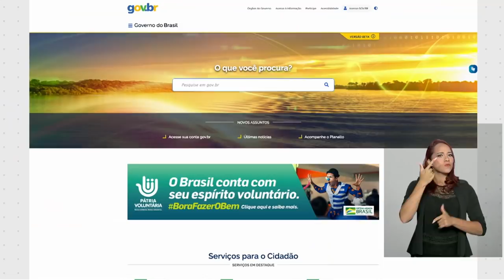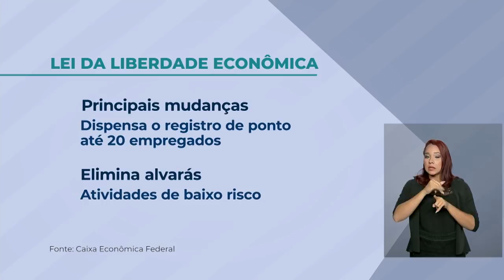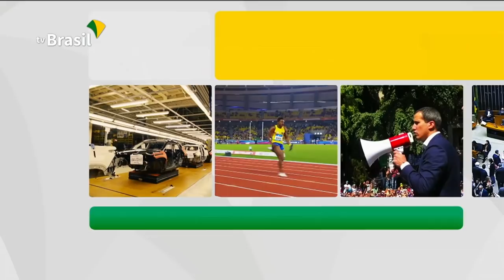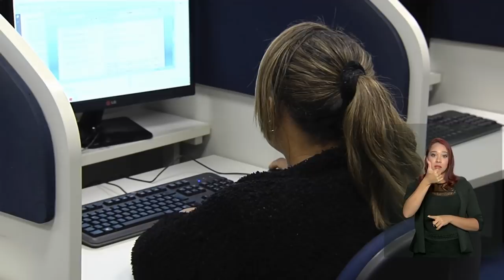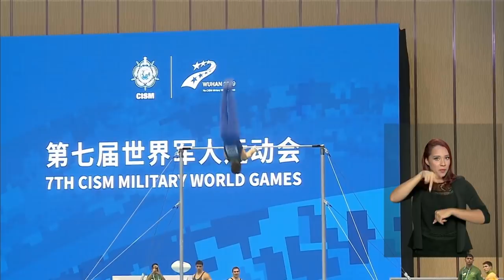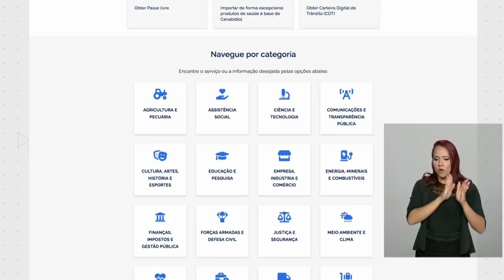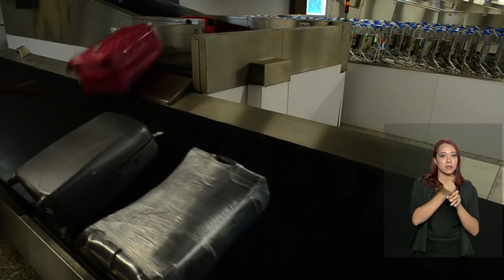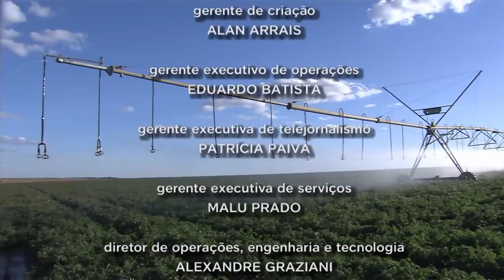Retrospectiva 2019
Confira as principais ações e políticas públicas que influenciaram a vida do brasileiro em 2019. Um programa especialmente produzido pela @canalgov pra você!